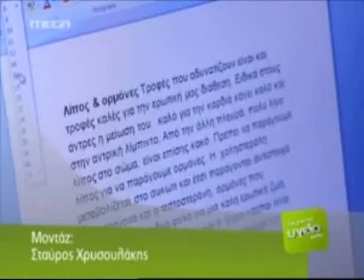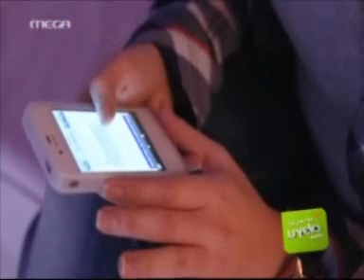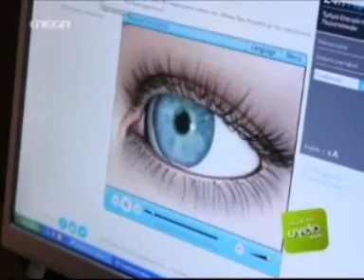Επίδραση των σύγχρονων οθονών στην υγεία των ματιών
Απόσπασμα από την εκπομπή "Όλα για την Υγεία μου" στο Mega Channel. Συνέντευξη του Δρ. Νίκου Τσιούμα.